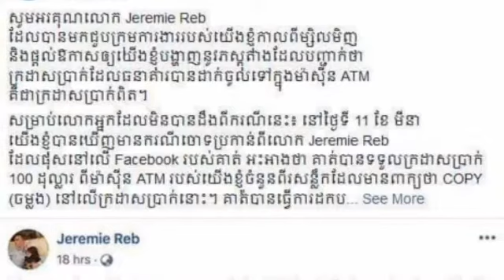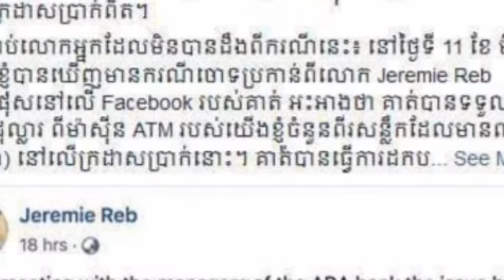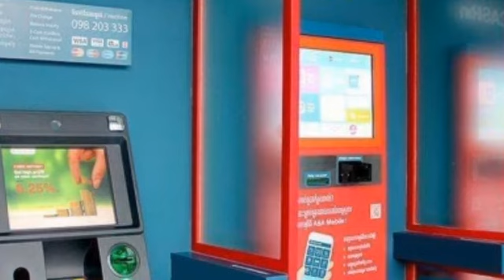ធានាគារ ABA ចេញមុខបកស្រាយចំពោះករណីជនបរទេសចោទថា ដកបានលុយដុល្លារក្លែងក្លាយពីទូរ ATM ការពិតចឹងសោះ….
ABA Bank goes on to explain that foreigners have allegedly taken out false money from ATM machines.